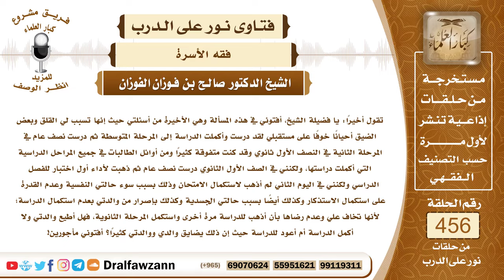6427- هل تطيع البنت والديها في ترك الدراسة ؟ - الشيخ صالح الفوزان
"6427- تقول أخيرًا: يا فضيلة الشيخ، أفتوني في هذه المسألة وهي الأخيرة من أسئلتي حيث إنها تسبب لي القلق وبعض الضيق أحيانًا خوفًا على مستقبلي لقد درست وأكملت الدراسة إلى المرحلة المتوسطة ثم درست نصف عام في المرحلة الثانية في النصف الأول ثانوي وقد كنت متفوقة كثيرًا ومن أوائل الطالبات في جميع المراحل الدراسية التي أكملت دراستها، ولكنني في الصف الأول الثانوي درست نصف عام ثم ذهبت لأداء أول اختبار للفصل الدراسي ولكنني في اليوم الثاني لم أذهب لاستكمال الامتحان وذلك بسبب سوء حالتي النفسية وعدم القدرة على استكمال الاستذكار وكذلك أيضاً بسبب حالتي الجسدية وكذلك بإصرار من والدتي بعدم استكمال الدراسة؛ لأنها تخاف علي وعدم رضاها بأن أذهب للدراسة مرة أخرى واستكمل المرحلة الثانوية، فهل أطيع والدتي ولا أكمل الدراسة أم أعود للدراسة حيث إن ذلك يضايق والدي ووالدتي كثيرًا؟ أفتوني مأجورين!
الجواب: الجواب: إذا كان الوالدان لهما ملحظ صحيح في منعكِ من الدراسة فإنكِ تستجيبين لهذا المنع؛ لأنه في صالحك، أما إذا لم يكن هناك ملحظ صحيح وإنما هو مجرد تخوف أو توهم لا حقيقة له فعليكِ أن تقنعيهما بأنه لا محذور عليكِ ولا خوف عليكِ، عليكِ بإقناعهما أو أن توسطي من يقنعهما ممن يؤثر عليهما ويوضح لهما مصلحة الدراسة وانتفاء الضرر، فإذا حصل التفاهم والاقتناع فهذا لا شك أنه أطيب وأحسن!
السيرة الذاتية:
للاشتراك في قناة الشيخ صالح الفوزان

14_ الشيخ محمد أمين الشنقيطي
يتيوب

15_سماحة المفتي عبد العزيز آل الشيخ
 يوتيوب

رئيس الفريق
لمشروع كبار العلماء